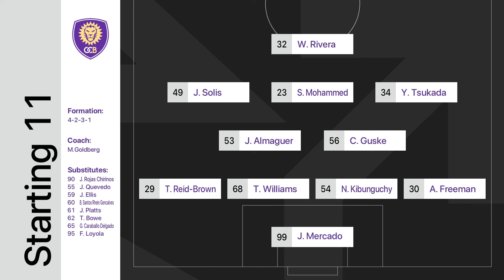90 in 15: New York Red Bulls II vs. Orlando City B | July 21, 2024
2024 Highlights: New York Red Bulls II vs. Orlando City B

For more information about MLS NEXT Pro, visit the league's official